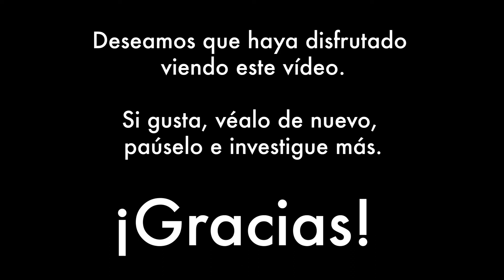Los Ojos Pequeños Miran: Genealogía: Las Matriarcas, de Holly Wilson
Únase a una educadora de Primera Infancia del VMFA para una contemplación guiada para niños de Linaje: Las Matriarcas, de Holly Wilson.